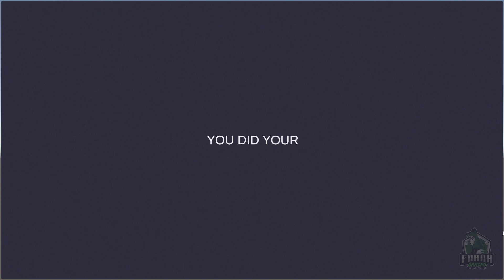My Co-worker is an idiot - Ruby and Forox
A bit of fun with a friend, pretty cool for a little game, I would like more like this.

I am trying to improve my videos all the time, please leave any comments to help.

Music from:
Streambeats